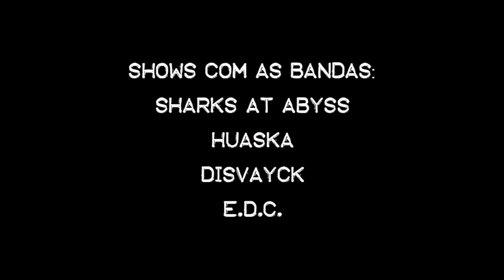CHAMADA DO SHOW DA BANDA PONTO NULO NO CÉU NO HANGAR 110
CHAMADA DO SHOW DO PONTO NULO NO CÉU NO HANGAR 110
DATA: 22/10/2011
BANDAS: HUASKA, DISVAYCK, E.D.C. E SHARKS AT ABYSS
REALIZAÇÃO: FUSA RECORDS
APOIO: ROCKVIDEO, ZONA PUNK, HUNDEAD CLOTING